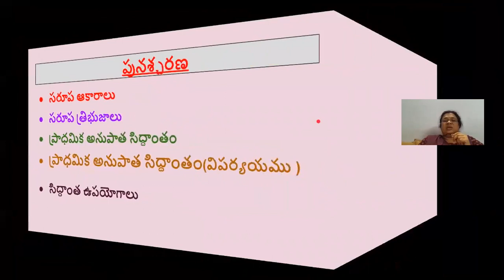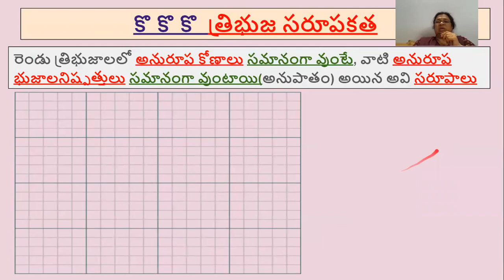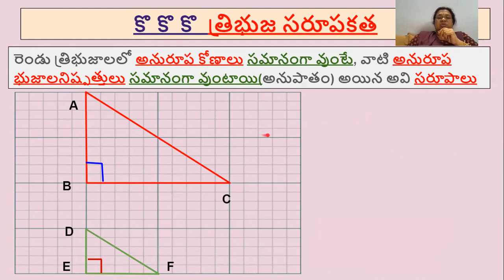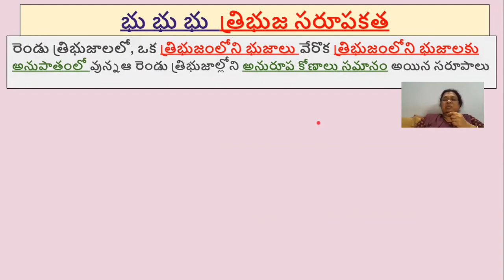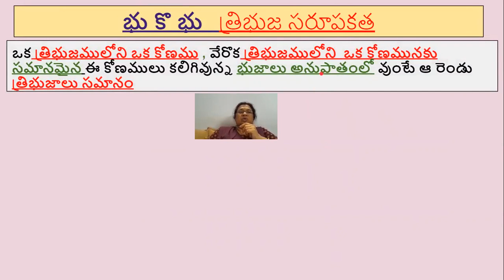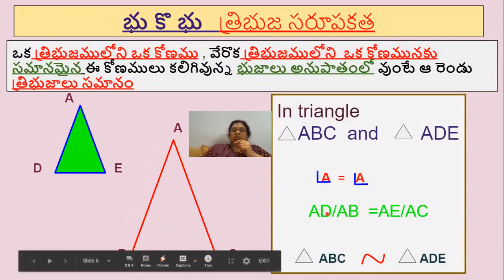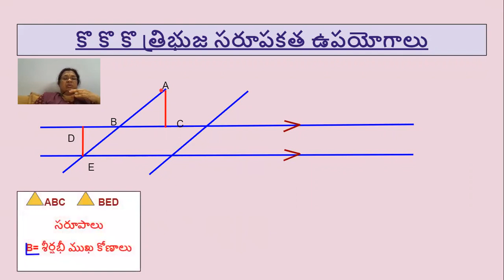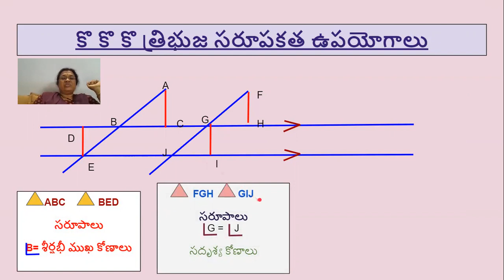10వ తరగతి సరూప త్రిభుజాలు 2/అ 8.2/త్రిభుజ సరూపకత నియమాలు/ప్రయోగంతో సాధన /MSC,MED/30స అనుభవం /TS/AP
త్రిభుజ సరూపకత నియమాలు గళ్ళ పేపర్ తో ప్రయోగాత్మకంగా నిరూపణ. ఎంత ఖటీనమైన సమస్యనయిన సులభంగా ఉదాహరణాలతో  సాధన. అభ్యాసము 8.2 లో ఎంత కష్టమైన సమస్య అయిన సులభంగా భోదన .